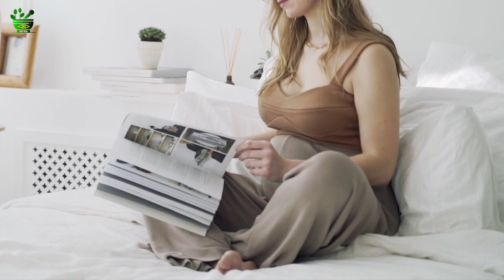Pregnancy Problem of Breast Pain || Causes and Home Remedy for Breast Pain In Pregnancy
Causes and Home Remedy for Breast Pain In Pregnancy
Pregnancy Problem of Breast Pain
What to do when water comes out from breast

Pregnancy Products
Milk Coming Out Problem from Breast Use
High Waists under grments
How To Sleep Better Way In Pregnancy
Belts For Supporting Baby Bump

Our Studio Gems
1. Camera
2. Lights
3. Stands
4. Mic